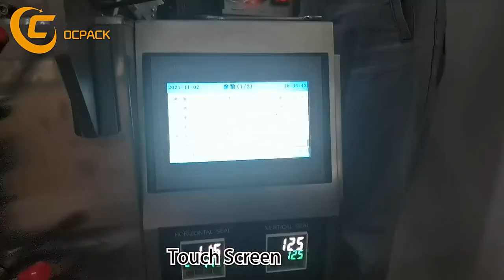candy chain bucket packing machine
Semi-automatic peanut cashew nut bean chain bucket packing machine